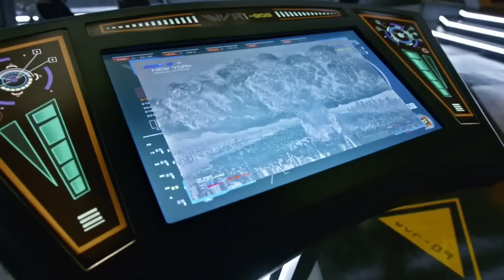Legends of Tomorrow Season 2 Comic-Con Trailer Breakdown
Legends of Tomorrow Season 2 Trailer Breakdown. The Flash Season 3, Arrow Season 5, Supergirl Season 2, Legion of Doom and Justice Society of America!

Arrow Season 4 New Details!
THE FLASH Season 1 Easter Eggs!

--- Channel Info ---

Legends of Tomorrow Season 2 Trailer Breakdown

Legends of Tomorrow Comic-Con Season 2 Trailer Breakdown